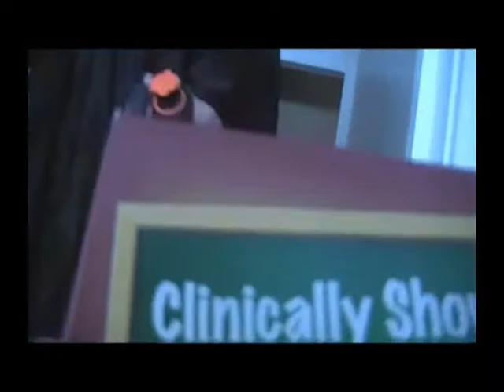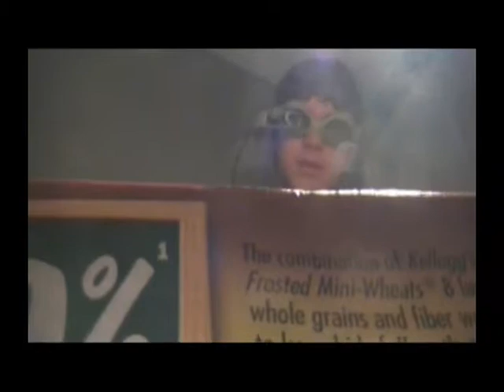Fighting With Foot - Part 2